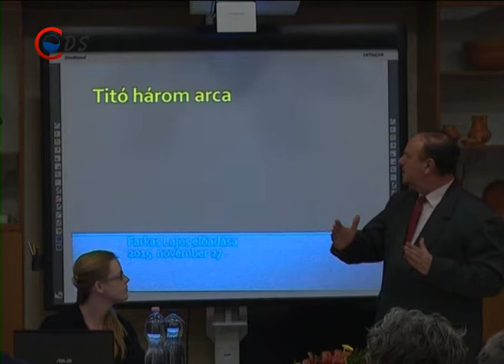2015 11 28 Titkos találkozó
„A brioni titkos találkozó” című dokumentumfilm levetítésével tartottak interaktív előadást az Intercisa Múzeumban. Az esemény aktualitását a november 30-ig megtekinthető Tito kiállítás adta.